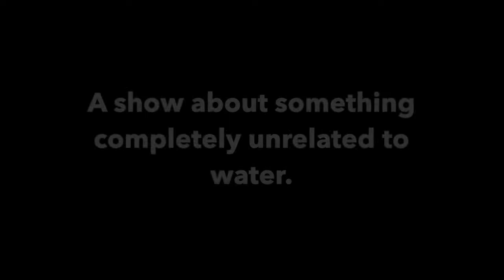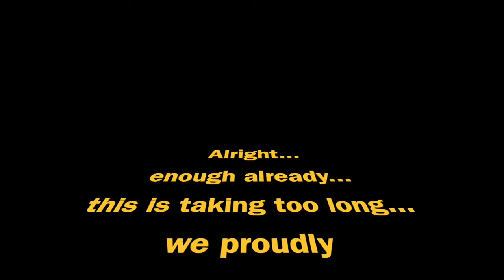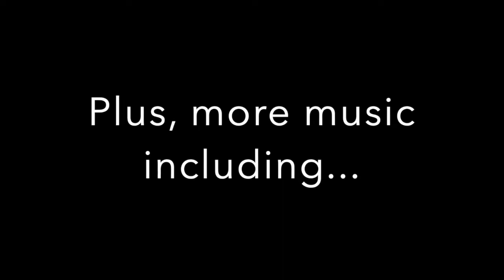Marching Band Trailer 2019